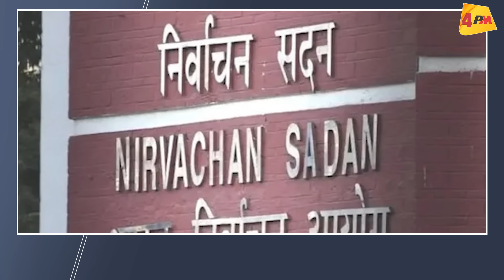बेटी बचाओ, बेटी पढ़ाओ की इस रिपोर्ट ने पोल खोल दी!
महाराष्ट्र के बदलापुर के एक स्कूल में दो नाबालिग़ बच्चियों के साथ यौन शोषण और अकोला में स्कूली छात्राओं के साथ छेड़छाड़ की घटना सामने आई... जिसके बाद आम जनता ने सड़कों पर उतरकर विरोध प्रदर्शन किया. देखिए खास रिपोर्ट...